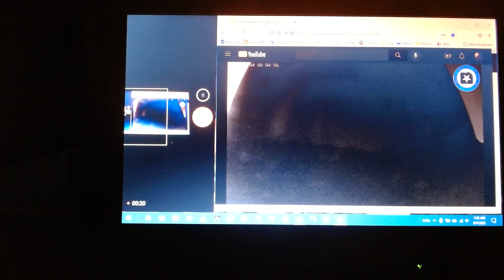Angel over La Palma Midnight 8/4/22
Source:
Nordic Optical Telescope
View towards the Caldera de Taburiente, La Palma, Spain